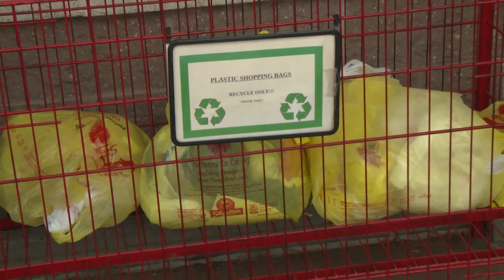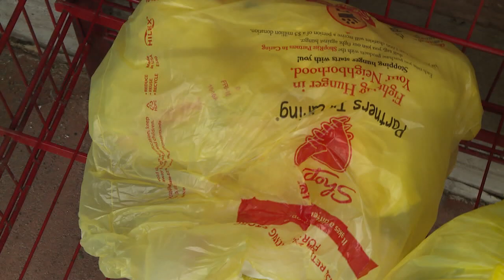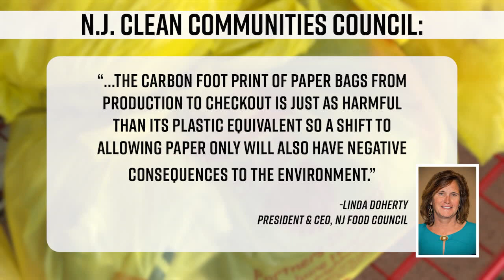Jersey Matters Plastic Bag Ban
Will New Jersey begin taxing for using a plastic bag? Check out the story!